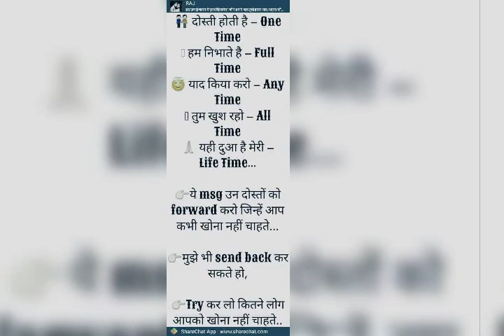Binayka studio darmbagi Bajar garkha sarn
Jila star